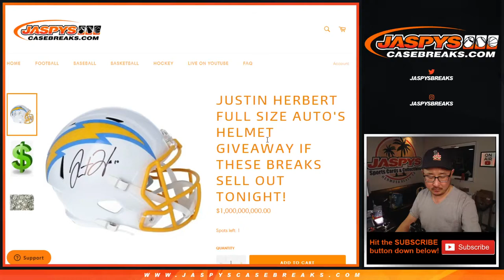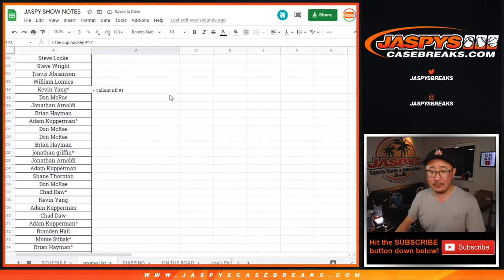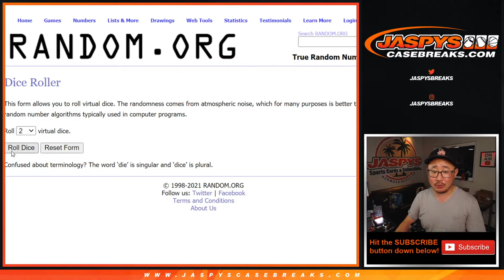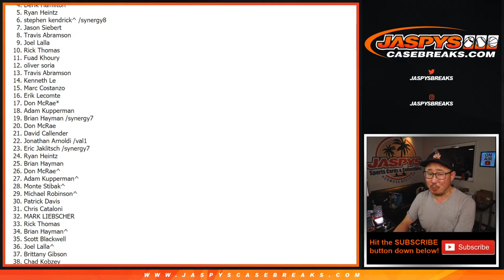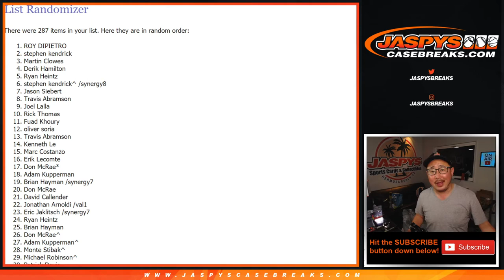Tu, 04.27.21 // RANDOMIZER: JUSTIN HERBERT FULL SIZE AUTO'S HELMET GIVEAWAY